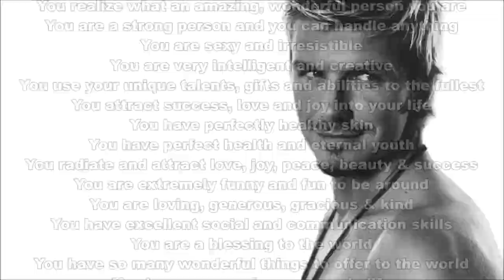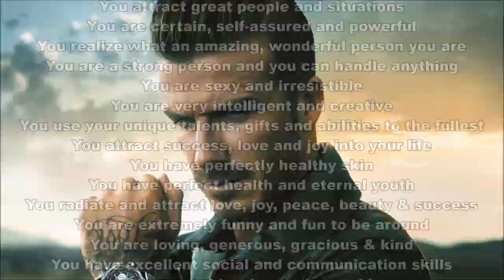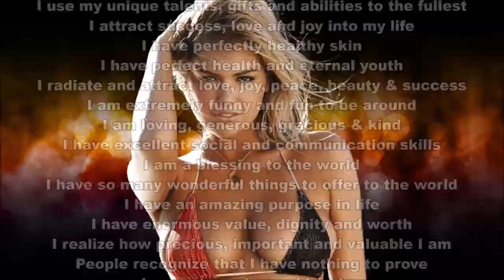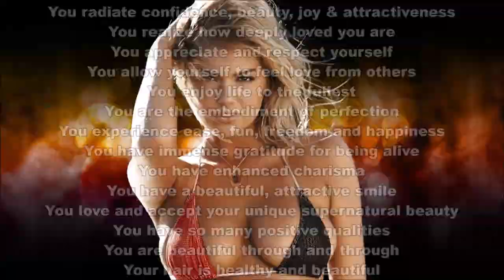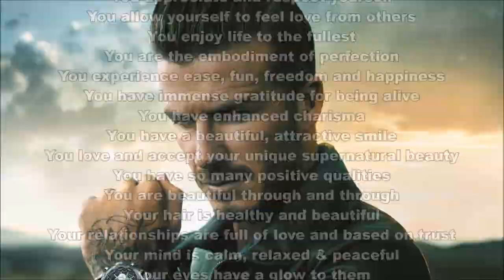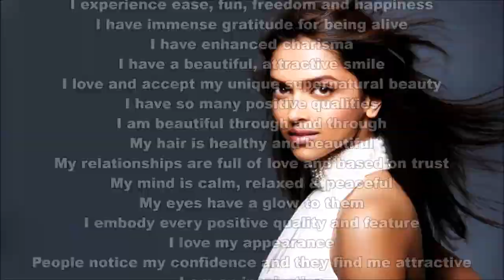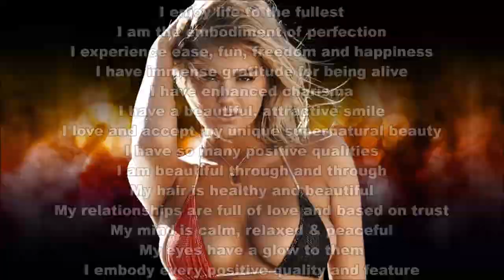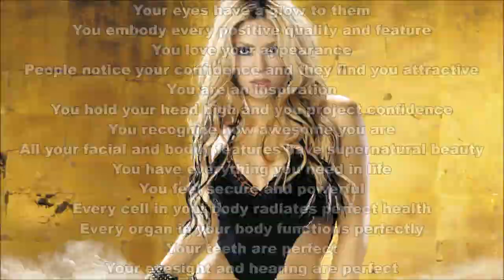Supernatural Beauty & Charm Subliminal 2 (Audio + Visual)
Supernatural Beauty & Charm Subliminal 2.

Text & Audio Affirmations (in I and You format):
I have supernatural physical attractiveness.
I have supernatural emotional and physical fitness.
I have supernatural beauty, charm, confidence & charisma.
I have confidence in my beautiful self.
I radiate confidence, beauty, joy & attractiveness.
I realize how deeply loved I am.
I appreciate and respect myself.
I allow myself to feel love from others.
I enjoy life to the fullest.
I am the embodiment of perfection.
I experience ease, fun, freedom and happiness.
I have immense gratitude for being alive.
I have enhanced charisma.
I have a beautiful, attractive smile.
I love and accept my unique supernatural beauty.
I have so many positive qualities.
I am beautiful through and through.
My hair is healthy and beautiful.
My relationships are full of love and based on trust.
My mind is calm, relaxed & peaceful.
My eyes have a glow to them.
I embody every positive quality and feature.
I love my appearance.
People notice my confidence and they find me attractive.
I am an inspiration.
I hold my head high and I project confidence.
I recognize how awesome I am.
All my facial and bodily features have supernatural beauty.
I have everything I need in life.
I feel secure and powerful.
Every cell in my body radiates perfect health.
Every organ in my body functions perfectly.
My teeth are perfect.
My eyesight and hearing are perfect.
I attract great people and situations.
I am certain, self-assured and powerful.
I realize what an amazing, wonderful person I am.
I am a strong person and I can handle anything.
I am sexy and irresistible.
I am very intelligent and creative.
I use my unique talents, gifts and abilities to the fullest.
I attract success, love and joy into my life.
I have perfectly healthy skin.
I have perfect health and eternal youth.
I radiate and attract love, joy, peace, beauty & success.
I am extremely funny and fun to be around.
I am loving, generous, gracious & kind.
I have excellent social and communication skills.
I am a blessing to the world.
I have so many wonderful things to offer to the world.
I have an amazing purpose in life.
I have enormous value, dignity and worth.
I realize how precious, important and valuable I am.
People recognize that I have nothing to prove.
I am extremely good-looking.
Supernatural facial and bodily features now manifest for me.
Supernatural physical and mental features now manifest for me.
Supernatural traits and characteristics now manifest for me.
Subliminal affirmations work instantly for me.

Watch in HD. Headphones/Earphones are optional. Use this subliminal video often to become supernaturally beautiful and charming. This subliminal video is unisex. Watch and listen for best results. You can still get results from just watching or just listening if that's more convenient for you. This subliminal video has both text and audio affirmations. Set to a comfortable volume. Use at least once a day until no longer needed. There are no binaural beats or frequencies in this video.